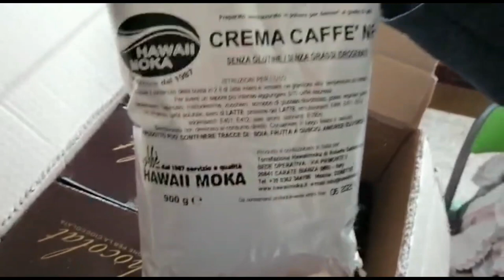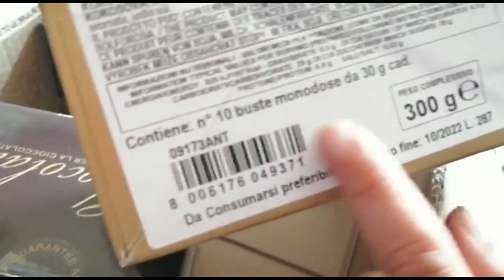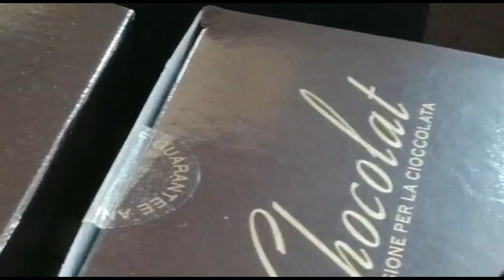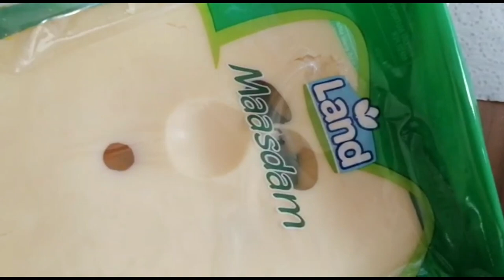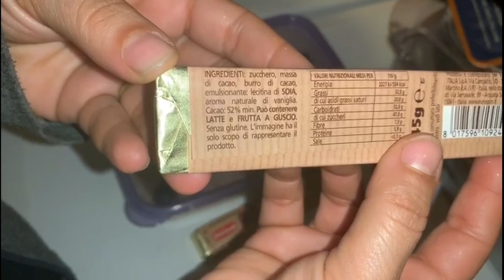🔴PULIAMO, CUCINIAMO E COMPITIAMO☆BRIOCHES DI PASTA SFOGLIA☆ IORESTOACASA DAY12/13/14 VLOG 20~Mamma